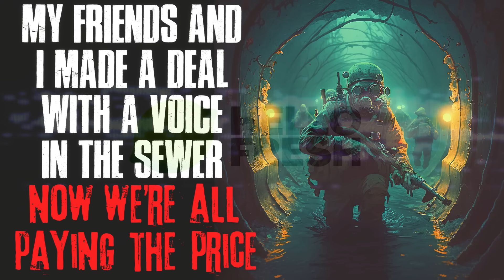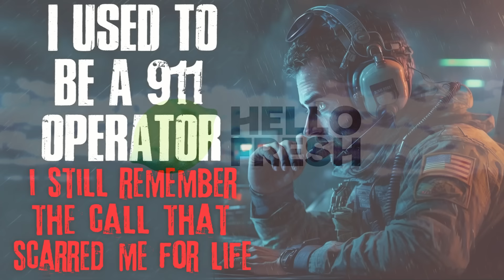3+ Hours Of Horror Stories For A Chilling Night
As the sun sets and the darkness envelops everything around you, settle in for a long night of terror. You've chosen 3+ hours of horror stories to keep you company, but be warned: the stories you're about to hear may haunt you long after the night is over. Each tale will leave you breathless and on edge, as you imagine the horrors that lurk in the shadows just beyond your vision. So lock the doors, turn off the lights, and prepare yourself for a chilling night of fright that you'll never forget.

AUTHORS:
Story #1: Beardify
Story #2: CIAHerp
Story #3: Horror_Writer_1717
Story #4: Mr. Mills 45

TIMESTAMPS:
0:00:00 "My Friends And I Made A Deal With A Voice In The Sewer"
0:17:21 "I Used To Be A 911 Operator"
0:58:49 "Driving A Truck Is Dangerous"
2:17:39 "My Team Was Deployed To A Bottomless Lake"